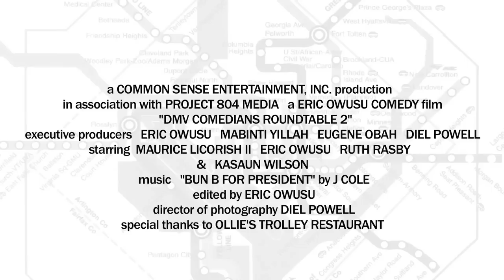DMVCR 2 Trailer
Comedian ERIC OWUSU presents his second DMV Comedians Roundtable. Filmed on MLK Day 2012 in Ollie's Trolley in our nation's capital, these young comedians discuss their experiences and their growth as jokesters.
Starring:

Maurice Licorish II
Eric Owusu
Kasaun Wilson